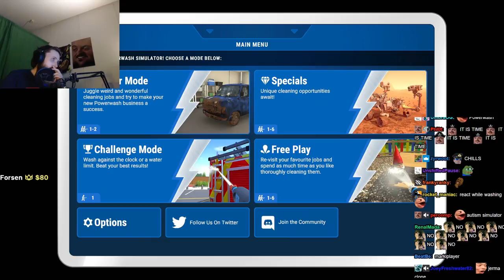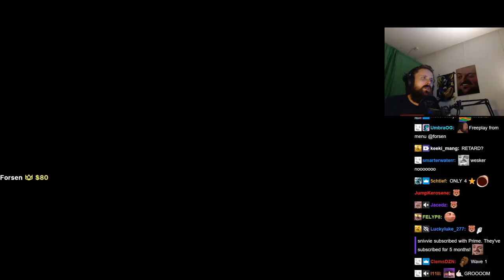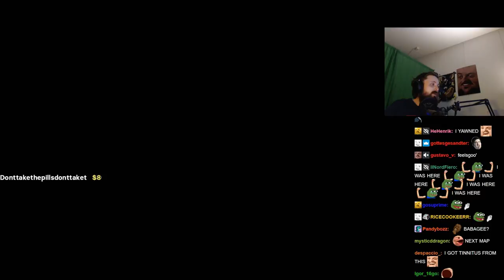Forsen plays PowerWash Simulator (with Chat)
Stream Duration: 5:24:34

Game Description:  Release the Pressure with PowerWash Simulator! Wash away your worries with the soothing sounds of high-pressure water. Fire up your power washer and blast away every speck of dirt and grime you can find, all with the simple satisfaction of power-washing to a sparkling finish.